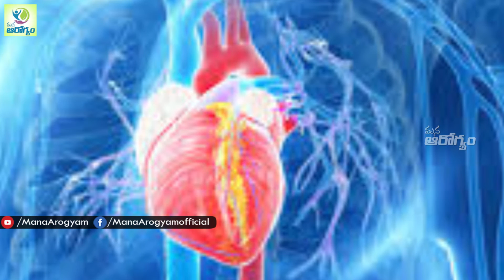Health Benefits Of Bone Soup - Health Tips In Telugu || Mana Arogyam